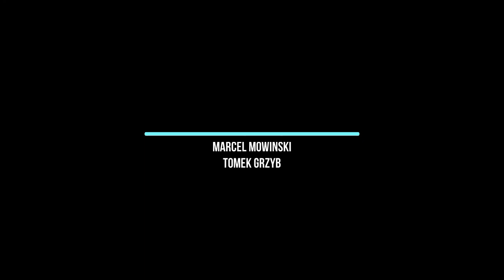Prezentacja mobilnego muzeum wsi Spychowo.